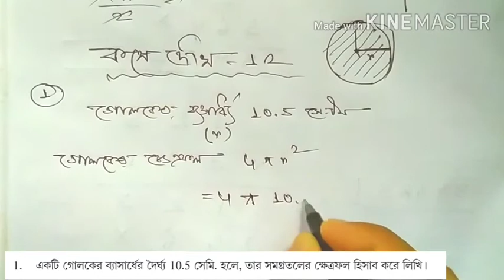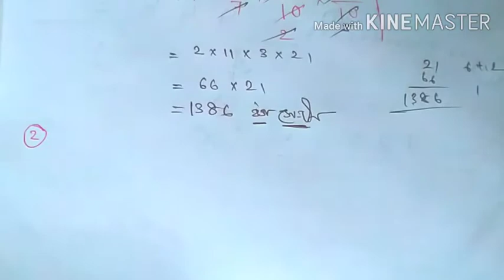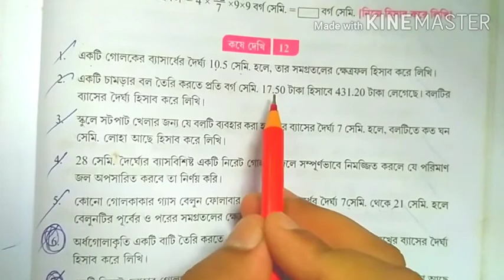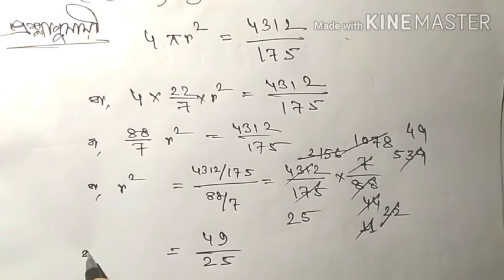Class 10🔵🔴গোলক🔴🔵(Sphere),Class 10,কষে দেখি 12,Koshe Dekhi-12,WBBSE,Madhyamik Math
📚পশ্চিমবঙ্গ মধ্য শিক্ষা পর্ষদের যেকোনো অঙ্কের সমাধান করে দেওয়ার জন্য কমেন্ট করে জানাও।📚